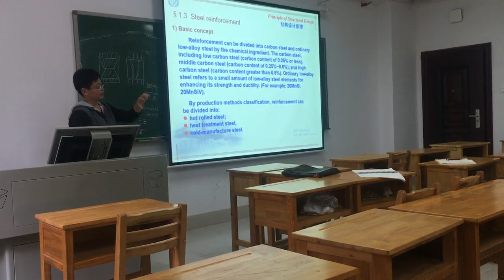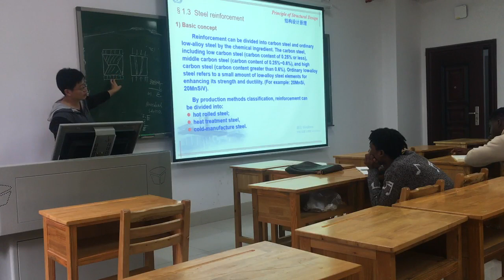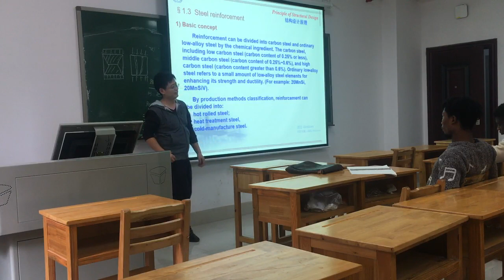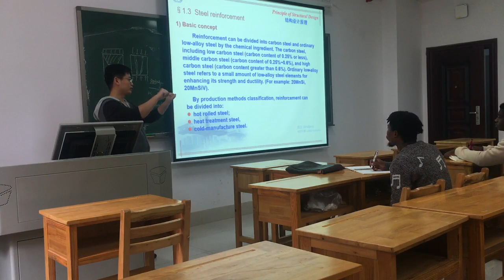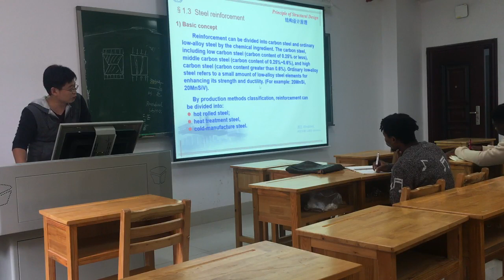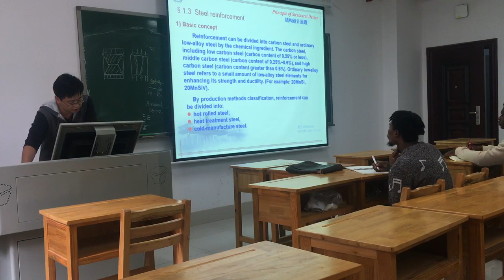Principle of Structure Design-3（24/09）